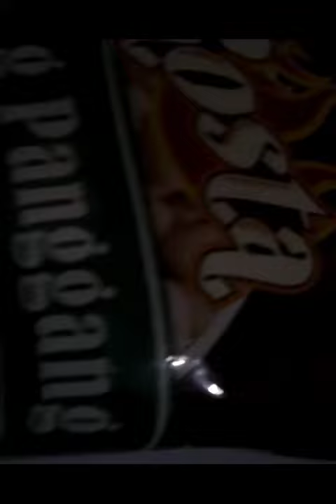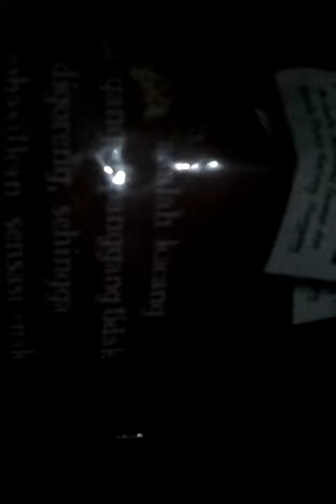review garuda rosta kacang panggang